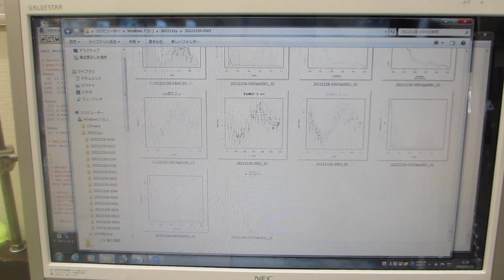超音波の音圧データ解析：自己相関・バイスペクトル（超音波システム研究所）